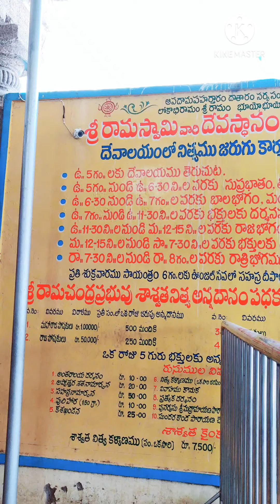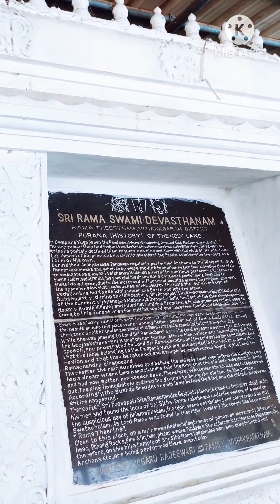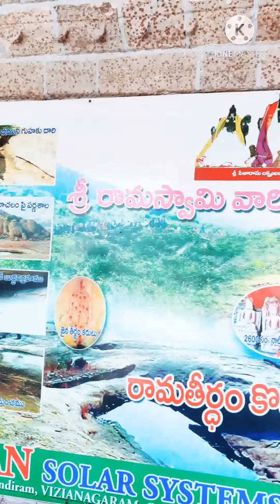Rama therdam Nellimarla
Rama therdham in Nelimarla vizianagaram